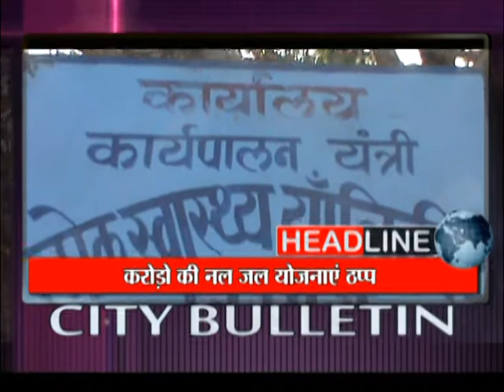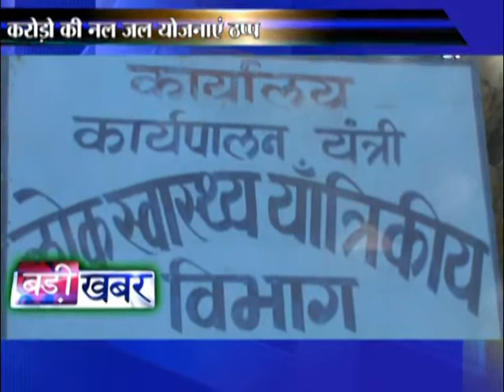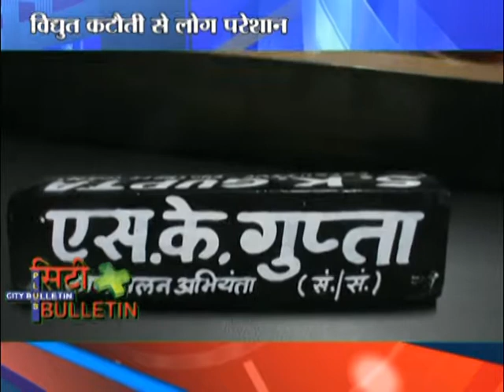City Bulletin 18 04 2017